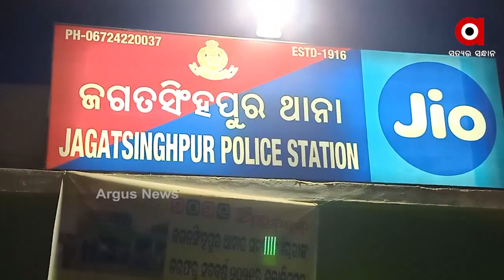ଜଗତସିଂହପୁରରେ ପିଲା ଚାଲାଣକାରୀ ଡାକ୍ତର ଗିରଫ ....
ଜଗତସିଂହପୁରରେ ପିଲା ଚାଲାଣକାରୀ ଡାକ୍ତର ଗିରଫ । ବିଦେଶକୁ ପିଲା ଚାଲାଣ ରାକେଟରେ ସମ୍ପୃକ୍ତ ଥିବା ଏକ ଘରୋଇ ନର୍ସିଂହୋମର ଡାକ୍ତର ପରମାନନ୍ଦ ଆଚାର୍ଯ୍ୟଙ୍କ ସହ ଅନ୍ୟଜଣେ ଔଷଧ ବ୍ୟବସାୟୀ ମଧ୍ୟ ଗିରଫ ହୋଇଛି । ଉଭୟଙ୍କୁ ଚୌଦ୍ଵାରରୁ ଗିରଫ କରିଛି ଜଗତସିଂହପୁର ପୋଲିସ .